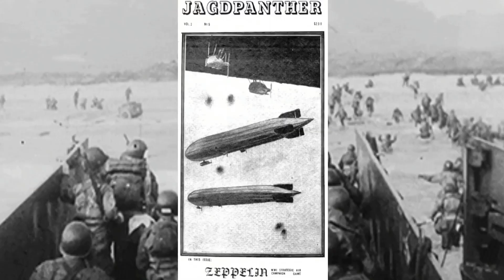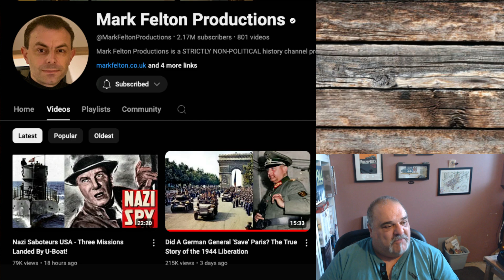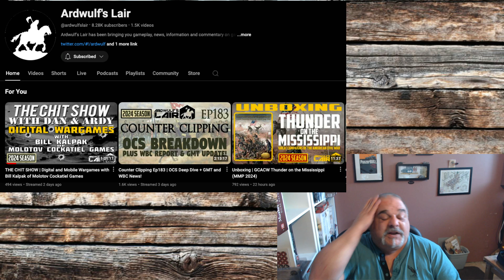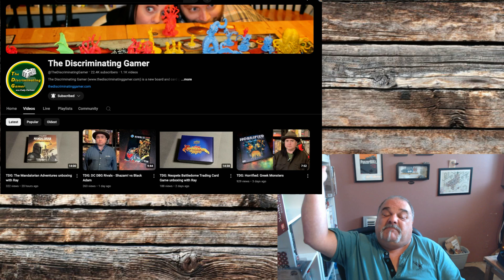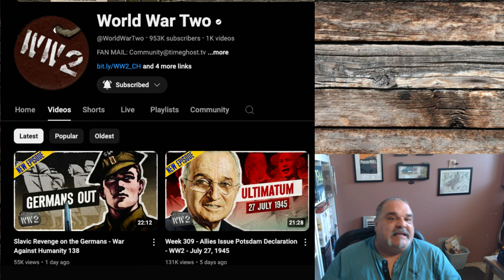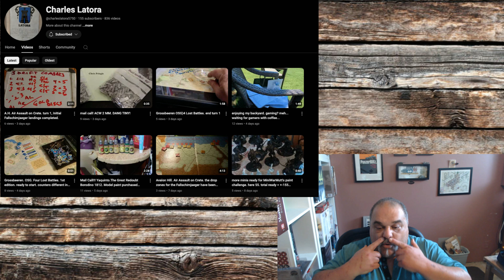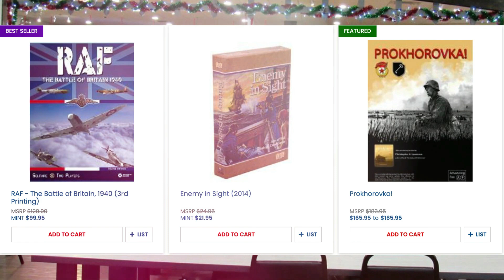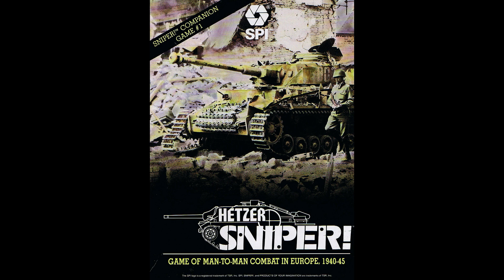My NEH SE7 EP14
ROBERT CARROLL
Evolution of Historical Small Unit Tactical Board Games.

Links